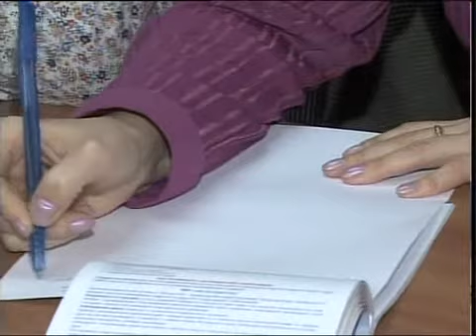Рус Брифинг госслужба